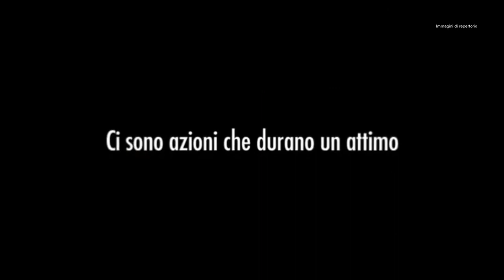PIÙ VALLI TV - OPEN DATA GENNAIO 2022 IN LOMBARDIA A PROVINCIA DI BERGAMO (01-03-2022)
Fonte: +ValliTv